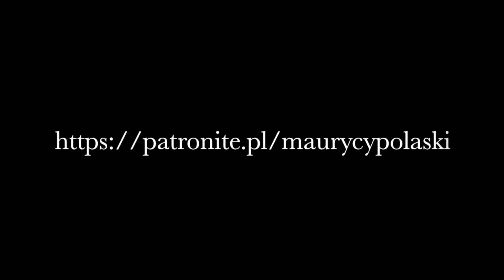MPD 707 - CHŁOP ZA BABĘ?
BABA MORYSIA ma problem! "Mój przekaz dnia" odcinek 707